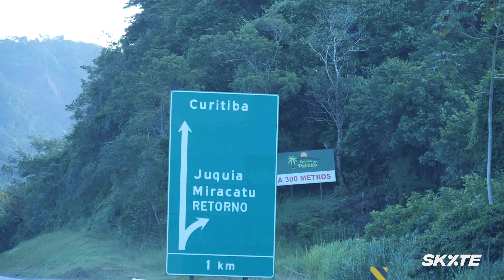MONSTER ENERGY VISITA CURITIBA: RICARDO DEXTER, MARIA ALMEIDA, VI KAKINHO E CARLOS ANDRADE “PIOLHO”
Ricardo Dexter pega a estrada sentido Curitiba, para encontrar a local Maria Almeida, também Vi Kakinho e a lenda viva Carlos Andrade “Piolho”.

Acompanhe os roles na capital paranaense com essa crew, muito skateboard e diversão nessa barca da Monster Energy!